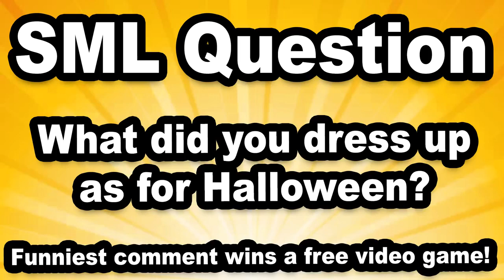SML Movie: Joseph Mom [REUPLOADED]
Original Upload Date: October 31st, 2017

Original Description: it's been two years and Joseph doesn't know what happened to his mom. or does he?